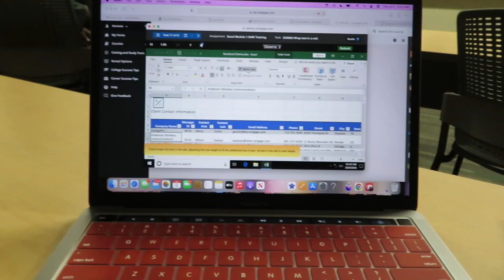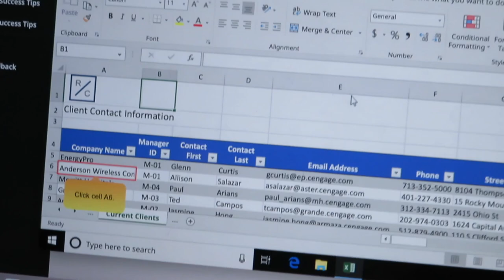FIRST WEEK OF COLLEGE | GET USE TO CLASS WITH ME ! UNCC💚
START TO A NEW BEGINNING💚 UNC CHARLOTTE
Enjoy this video of my first week in class at UNC CHARLOTTE !